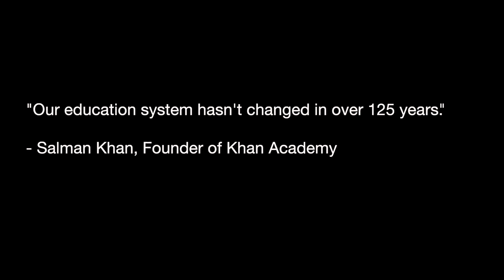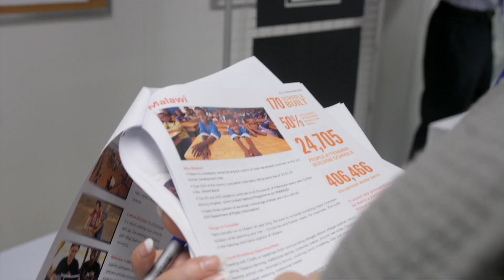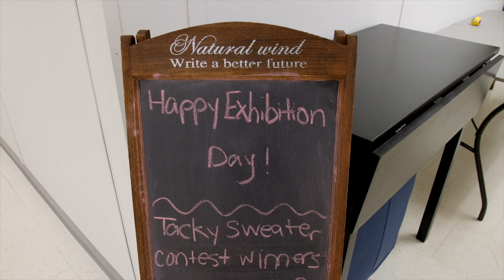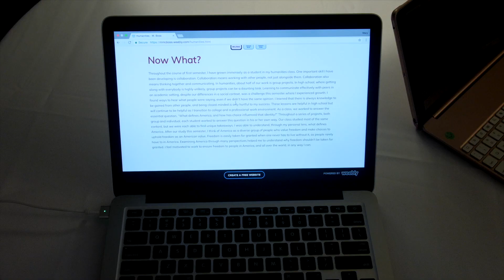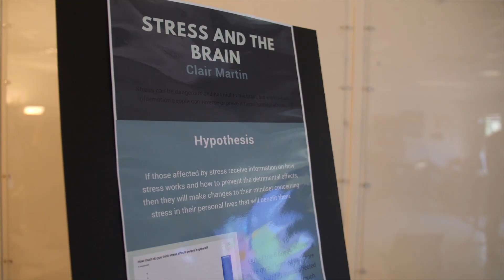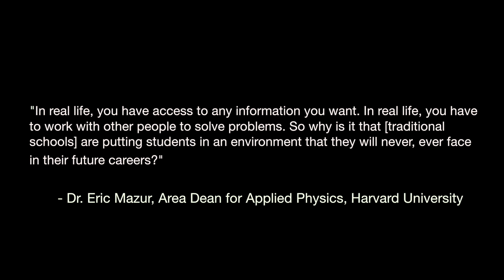Exhibition at Charleston Collegiate School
Educating for an Innovation Economy